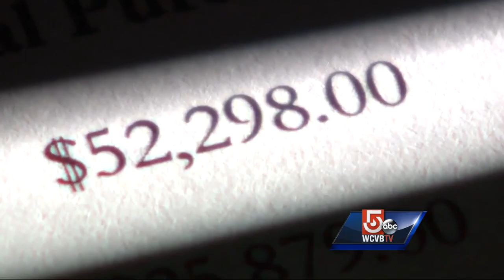5 Investigates: As commuters struggled, MBTA managers enjoyed free rides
While commuters struggled when the MBTA shut down this winter, many of the T's top managers were enjoying a perk -- free take-home cars that you're paying for.